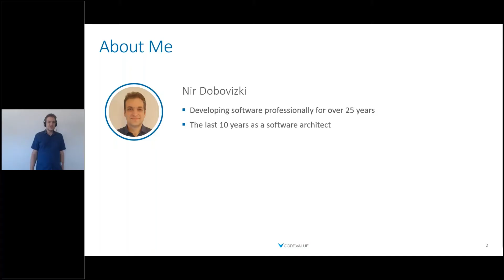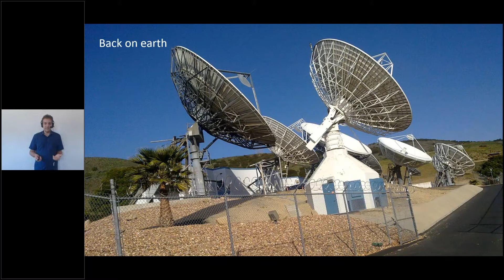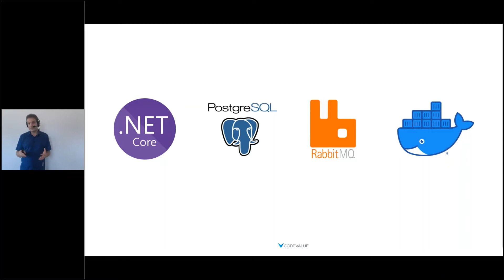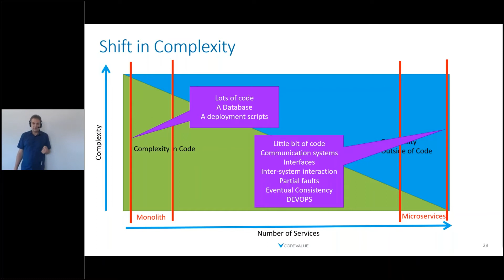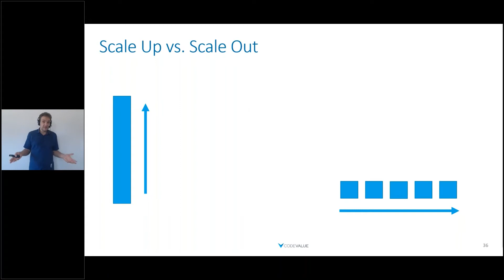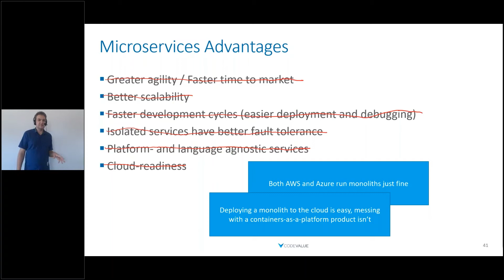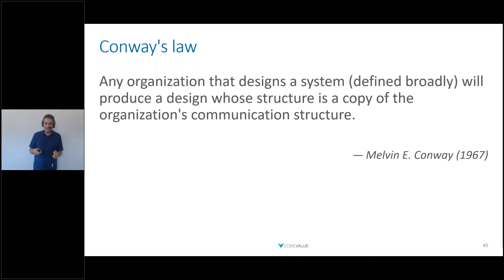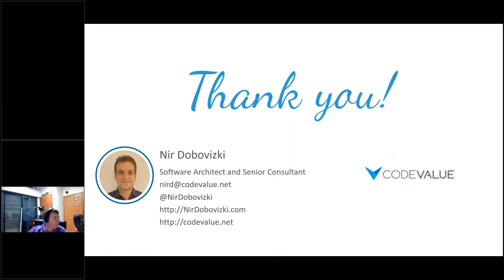In Space No One Can Hear Microservices Scream – a Microservices Failure Case Study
Nir Dobovizki
Senior Consultant and Software Architect at CodeValue
In this session I’m going to tell you the tragic story of the microservices based, modular, fully automatic, next generation, totally buzzword compliant, multi satellite ground station that wasn’t .